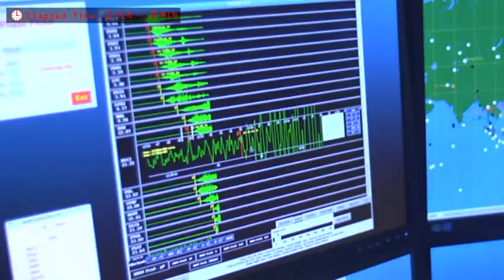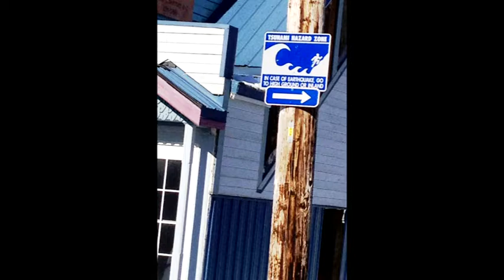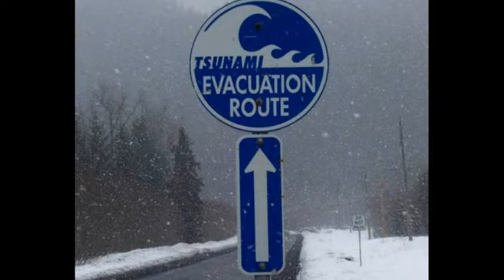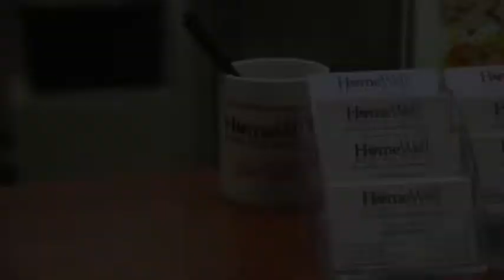Aug 14th, 2018 - Alaska Weather